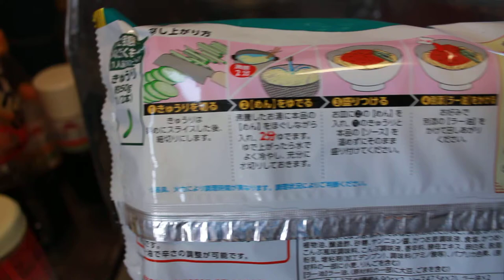冷やし担々麺作り 盛り付けをする